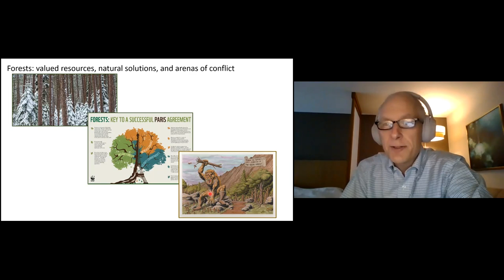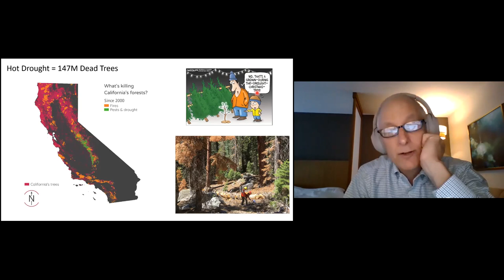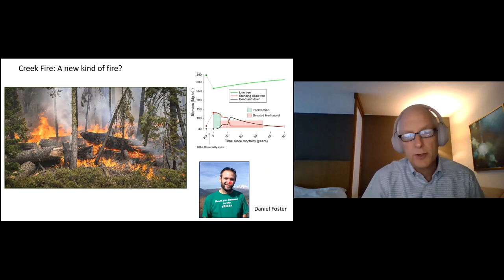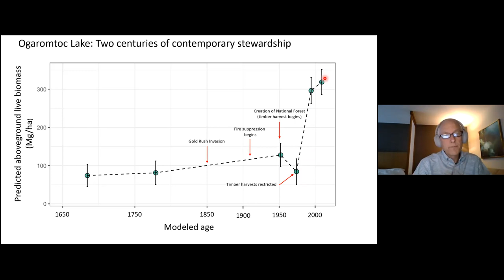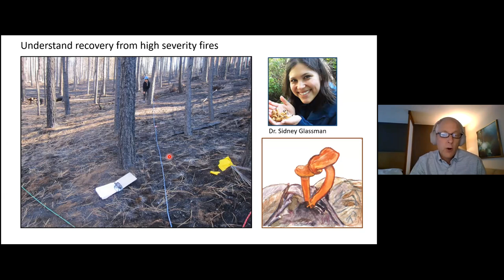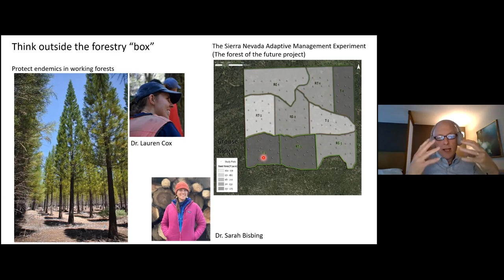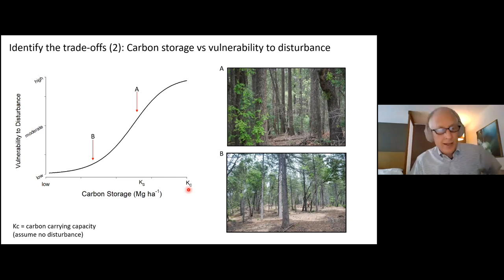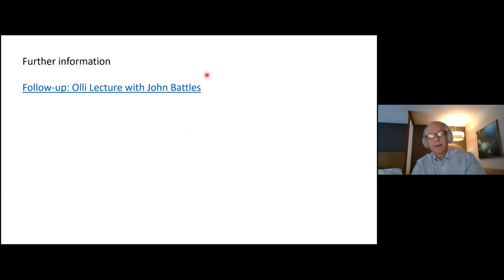John Battles on Understanding Wildfire and Its Impact in California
We were delighted to be joined on Oct. 22, 2021, for a talk by John Battles on the major challenges facing California in regard to wildfire risk and climate change. Despite being an international leader on limiting climate change, California confronts a wildfire crisis that has ravaged the state. Getting ahead of this impending interlocked catastrophe requires a vision and strategy that will accelerate learning and rapidly transform new insights into effective practice. Battles, Professor of Forest Ecology at UC Berkeley, is a field scientist engaged in long-term research of temperate forest ecosystems. His goal is to understand how and why forests change.